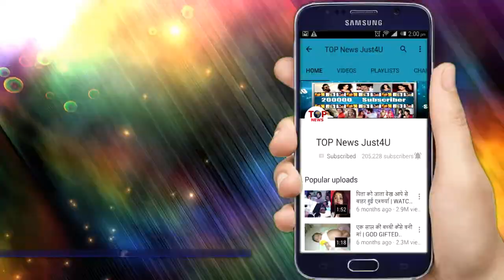SHOCKING! इस PRODUCER ने किया करोंड़ो का घोटाला, रुकी SARA ALI KHAN की फिल्म